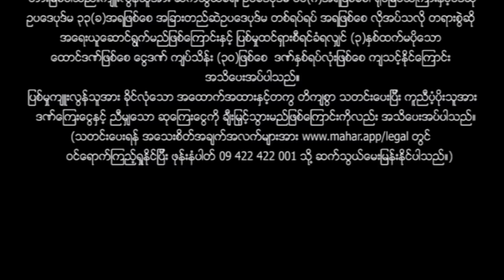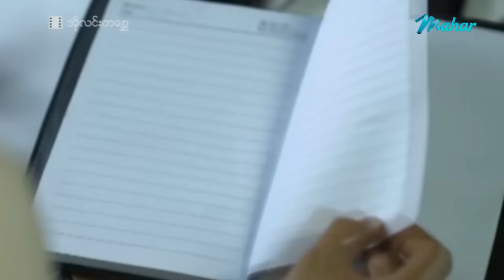မြန်မာဇာတ်ကား - အိုလင်းတစ္ဆေ - နေတိုး ၊ ခင်ဝင့်ဝါ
တစ္ဆေကောင်မလေးနဲ့ လူသားကောင်လေးတစ်ယောက်တို့နှစ်ဦးရဲ့ ဘဝခြင်းခြားနေပေမယ့် တွယ်မိတဲ့သံယောဇဉ်တွေက ဘယ်လိုတွေကြေကွဲစရာဖြစ်နေလဲ???

Presenting daily.

မဟာ အပလီကေးရှင်းကို ဖုန်းမှာ install လုပ်ပြီး
မြန်မာဇာတ်ကားသစ်များစွာကို ကြည့်ရှုနိုင်ပါတယ်။